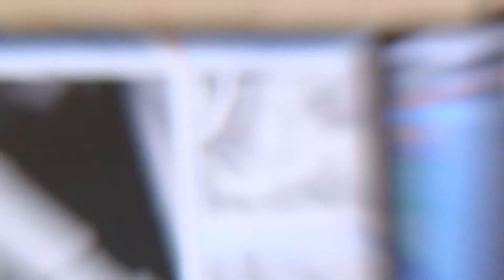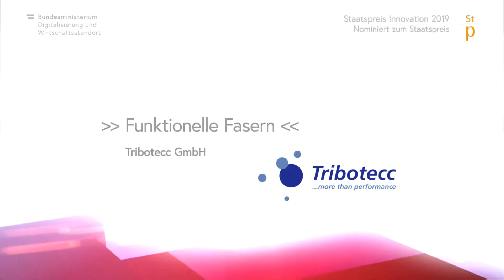Tribotecc: Prize-winning Functional Fibers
Nomination video for the Austrian State Prize for Innovation 2019.
Functional Fibers: Bringing solid lubrication to the spot where it is needed: Coated with metal sulfides the functional fiber places the solid lubricant directly at the contact plateau improve the tribological properties.